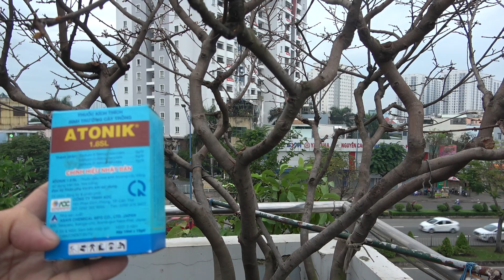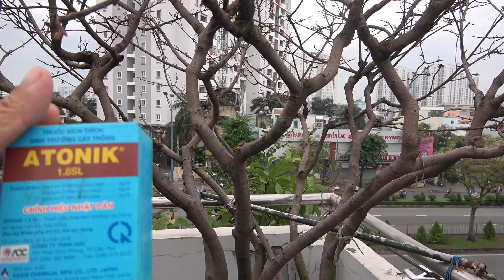MAI VÀNG NGÀY 20 TẾT . XEM NỤ K.ÍCH H.ÃM CHO HOA NỞ ĐÚNG VÀO NGÀY ĐẦU NĂM .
Clip chia sẻ cùng các bạn yêu thích chơi mai vàng vào ngày Tết Nguyên Đán .
Hãy dành chút thời gian cùng nhau trải nghiệm .